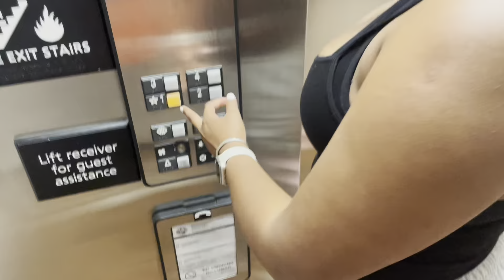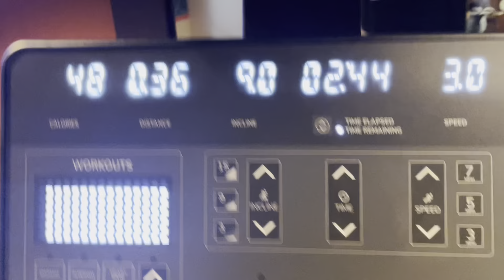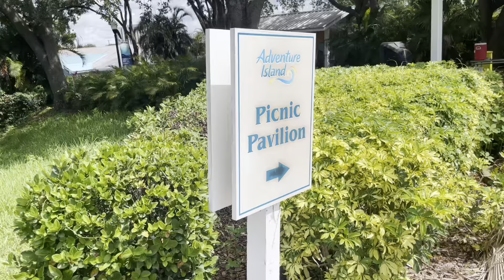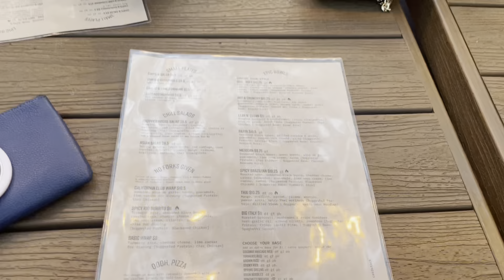Day 2 of my 3 day trip (GRWM, ADVENTURE ISLAND, DINNER and SMILES:)